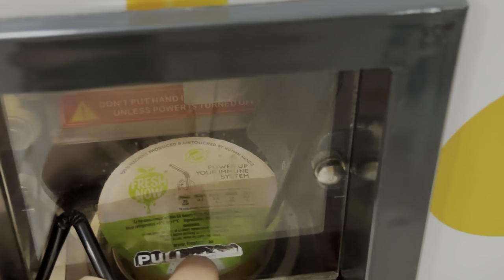Bramayugam | Premalu | Meeting a friend after so long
Please let me know your feedbacks & suggestions in the comment section so I can make my videos better.